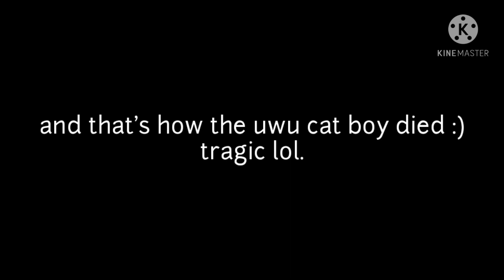If Cain saw an uwu cat boy flirting with aki || gacha club